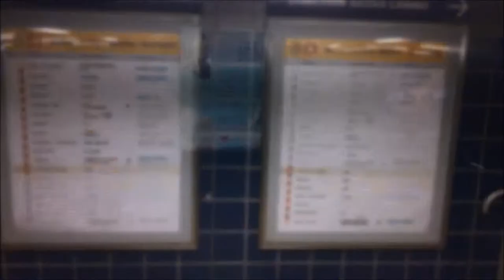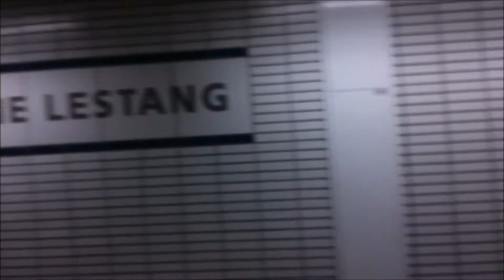Le métro toulousain le soir (Fontaine Lestang)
Le calme de la station Fontaine Lestang filmée le soir